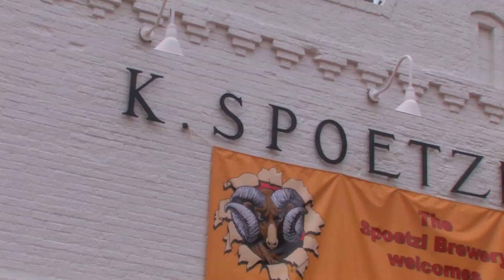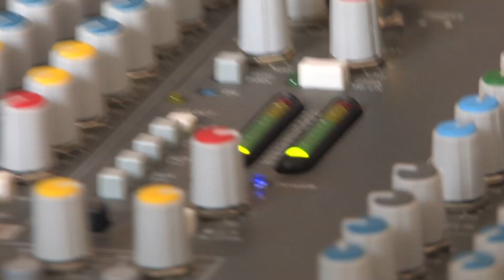Spoetzl Brewery Tour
EO Austin Visits the Spoetzl Brewery, home of Shiner Bock.